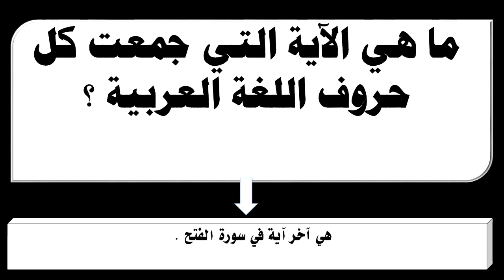ما هي الآية التي جمعت كل حروف اللغة العربية ؟